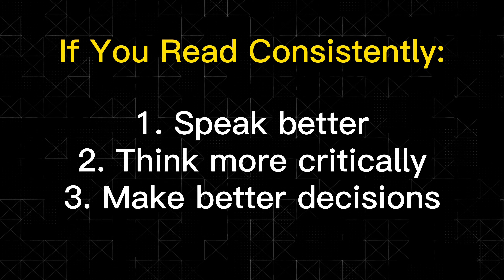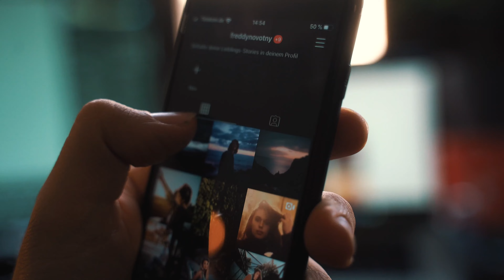3 Habits That Will Change Your Life | You Will Regret Not Watching This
Inside this video:
You'll learn 3 different habits that will change your life?

My name is Jared Hobson. I’m a musician and small business owner that lives in Alaska.